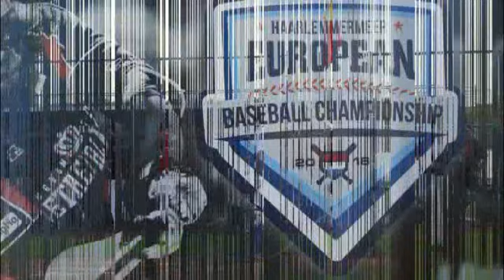Trailer Movie Belgian Baseball European Championship 2016